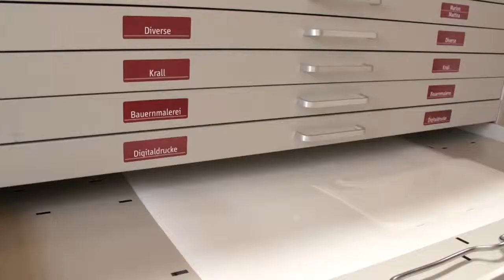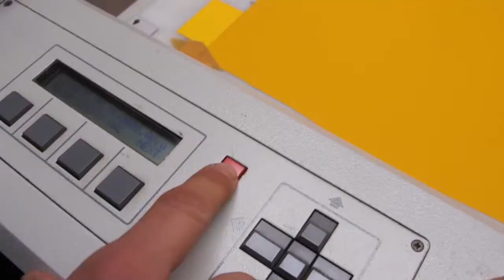Ausbildung als Schilder- und Lichtreklamehersteller/-in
Als Schilder- und Lichtreklamehersteller/-in solltest du an Elektronik interessiert, kreativ und flexibel sein - denn deine Werke werden ja schließlich nicht in der Werkstatt aufgehängt. Sie hängen an jeder Ecke, ersparen einem oft das Suchen - und sehen auch noch gut aus!  Im Video zeigt dir Marco (18), was seine Ausbildung zum Schilder- und Lichtreklamehersteller bei Krall Design so spannend macht.

Mehr Infos zu diesem und über 100 weiteren Handwerksberufen findest du auf azubiTV: